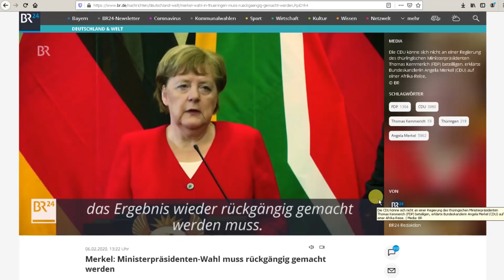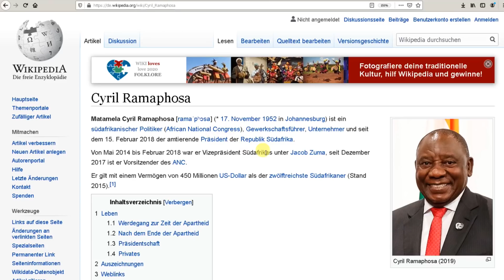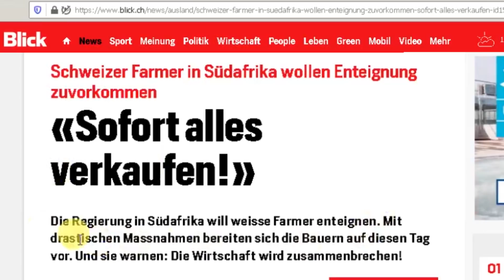Merkel neben Anführer Clique afrikanischer Diktaturen als sie Wahl in Thüringen "rückgängig" machte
Mehr zu den Inhalten auf meinem Telegram-Kanal W.I.M. unterstützen über
o Damit ich weiter derartigen Videos meine Zeit widmen kann kann, gerne Spenden mit bzw. mit Paypal an oder per Banküerweisung an Jürgen Felger DE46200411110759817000, Verwendungszweck: WIM-Spende. Youtube-Monetarisierung fällt größtenteils flach
und bei Interesse Abo des Zielbild-Youtube-Kanals
o . Die schon länger Bestimmenden sehen eine Gefahr, wenn wir andere erreichen. Dann mach das doch gerade deshalb!
o über . Der Musik-Abspann in diesem Video wurde von mir arrangiert und komponiert!!
o alle Einkäufe auf Amazon mit Einstieg über
o Wenn du neu über Booking.com vermietest, melde deine Ferienwohnung, Hotel oder Bed&Breakfast an über